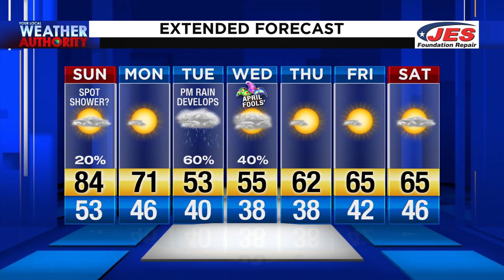Sunday Morning Video Forecast 3-29-20 AM